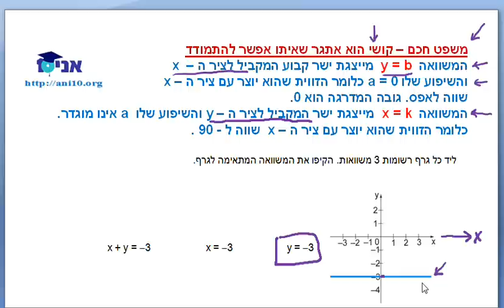כיתה ח - שיעור 13 - גרף של ישרים מקבילים לצירים .wmv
כיתה ח - גרף של ישרים מקבילים לצירים